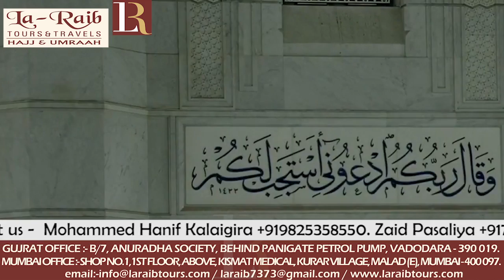7th Ramadan 1439 Makkah Witr Sheikh Juhany